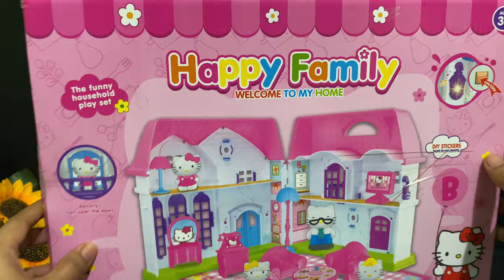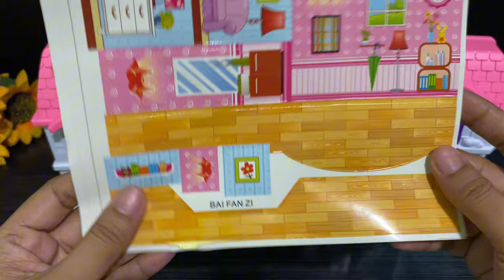9 MINUTES SATISFYING WITH UNBOXING HELLO KITTY DOLLHOUSE PLAY SET TOY REVIEW VIDEO | ASMR NO MUSIC